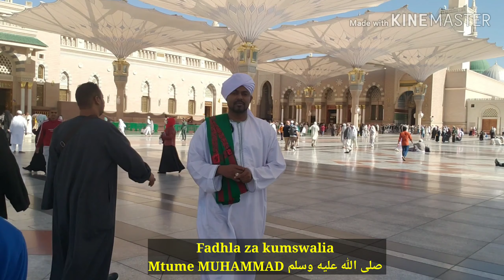Sheikh: ALHATIMY Mada: Fadhla za kumswalia Mtume Muhammad